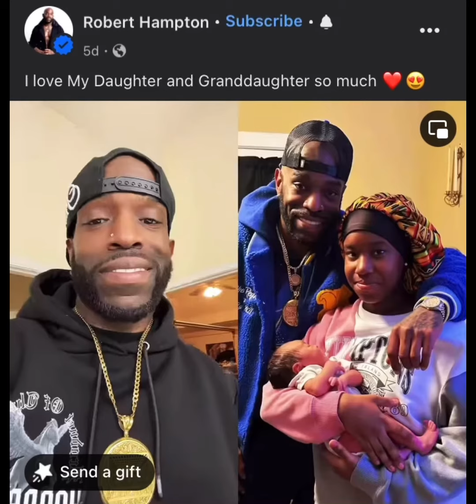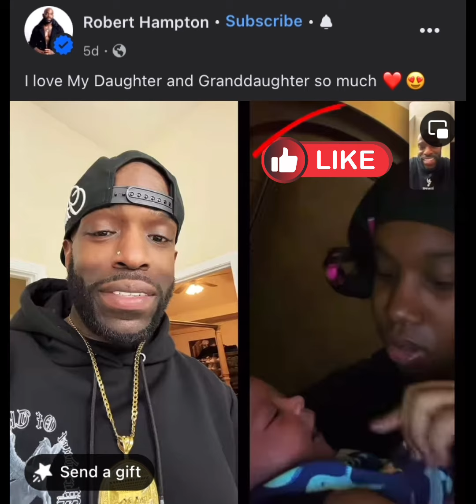Real father Gang 🤞🏾 Latruth stood strong thru it all!!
No weapon formed will prosper